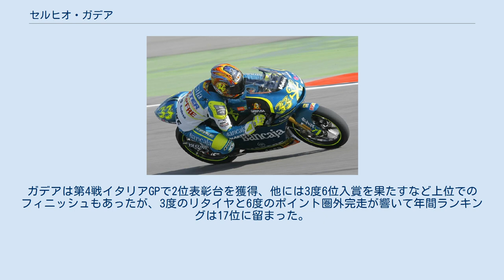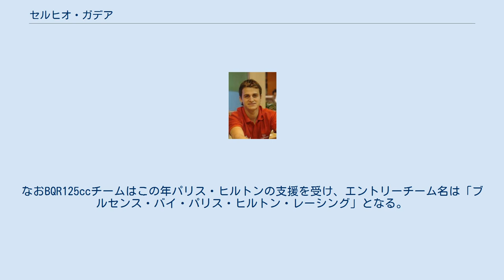セルヒオ・ガデア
2007年 アスパー・アプリリア125cc セルヒオ・ガデア・パニセージョ（Sergio Gadea Panisello, 1984年12月30日 - ）は、スペイン・バレンシア州バレンシア県プソル出身のオートバイレーサー。
2010年シーズンはロードレース世界選手権Moto2クラスに参戦、2011年は同125ccクラスに参戦する。
 レースデビューしたのは16歳の時と、グランプリライダーとしてはかなり遅かった。
2003年にはスペイン国内ロードレース選手権(CEV)125ccクラスで、アルバロ・バウティスタに次ぐシリーズ2位に入った。
 同2003年にはロードレース世界選手権125ccクラスにワイルドカード参戦でデビュー。
地元スペインでのグランプリを中心に4戦に出場した。
翌2004年はホルヘ・マルチネス率いるチーム・アスパーからフル参戦を開始、数周だけトップを走行した最終戦バレンシアGPで5位に入ったのがベストリザルトとなり、シリーズランキング19位を記録した。
 2005年、ガデアは第4戦フランスGPで初表彰台となる2位に入り、最終戦バレンシアGPでは初のポールポジションを記録、シリーズ12位に入った。
2006年は5度表彰台(2位1回、3位4回)に立ち、シリーズ5位と成績を伸ばしていった。
 そして2007年、ガデアは第5戦フランスGPで初優勝を遂げた。
この年はチームメイトのガボール・タルマクシとエクトル・ファウベルが活躍しそれぞれシリーズ1位、2位を獲得したが、ガデアのランキングは7位に終わった。
翌2008年は開幕前のテストで右鎖骨を亜脱臼したものの、開幕戦カタールGPでは自身2勝目を挙げる幸先の良いスタートを切った。
ところがその後は調子を落とし、表彰台に立つことも叶わずにシリーズ12位に沈んでしまった。
 フル参戦6年目を迎えた2009年は、チームメイトのフリアン・シモン、ブラッドリー・スミスの活躍(それぞれシリーズ1位、2位)には及ばないものの、第6戦ダッチTTで優勝するなど5度の表彰台に立ち、シリーズ5位に入った。
 2010年シーズンは長年在籍したアスパー・チームを去り、シト・ポンス率いるポンス・カレックス・チームから、新しく始まったMoto2クラスに参戦した。
ガデアは第4戦イタリアGPで2位表彰台を獲得、他には3度6位入賞を果たすなど上位でのフィニッシュもあったが、3度のリタイヤと6度のポイント圏外完走が響いて年間ランキングは17位に留まった。
 2011年はBQRチームに移籍、この年が最後の開催となる125ccクラスに戻ることとなった。
なおBQR125ccチームはこの年パリス・ヒルトンの支援を受け、エントリーチーム名は「ブルセンス・バイ・パリス・ヒルトン・レーシング」となる。